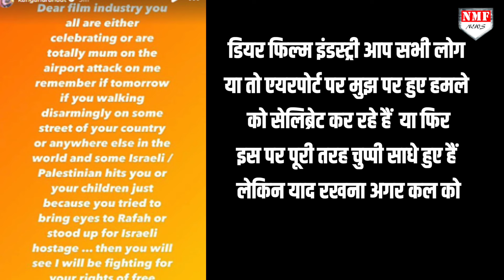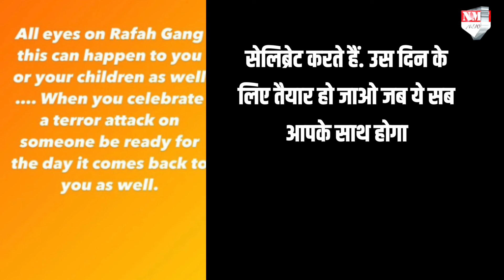Kangana Ranaut के थप्पड़ कांड पर Bollywood ने की ऐसी हरकत, दे डाली बद्दुआ !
कंगना रनौत के साथ चंडीगढ़ एयरपोर्ट पर जो बदसलूकी हुई उसने हंगामा मचा दिया है, जिस तरह CISF constable कुलविंदर कौर ने कंगना रनौत को थप्पड़ मारा है,उसकरी वजह से सोशल मीडिया पर हंगामा मच गया है, हर कोई इस मसले पर अपनी प्रतिक्रिया दे रहा है, जहां कुछ लोग कंगना रनौत का सपोर्ट कर रह हैं, वही कुछ लोग कुलविंदर कौर का समर्थन कर रहे हैं, उम्मीद की जा रही थी की चंडीगढ़ एयरपोर्ट पर कंगना के साथ जो बर्ताव किया गया है,उन्हें गालियाँ दी गईं.थप्पड़ मारा गया है, उसपर बॉलीवुड स्टार्स ज़रूर रिएक्ट करेंगे…लेकिन किसी ने भी कंगना रनौत के सपोर्ट में कुछ नहीं बोला…kanganaranaut

 Chandrakala
 prashant.